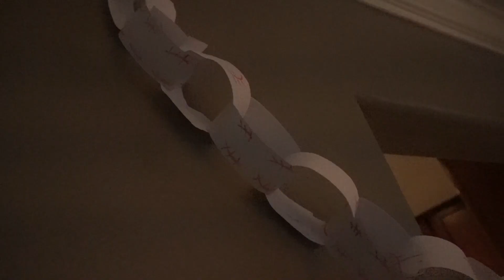Oliver's Baseball Birthday | 3 Years Old